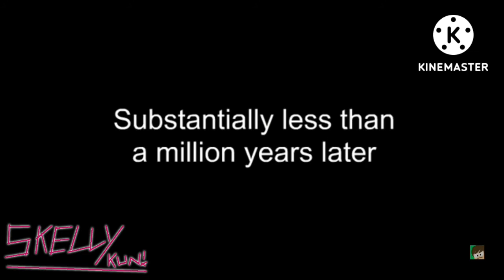[YTP TENNIS] true and bartlb's insane insanity pt 10